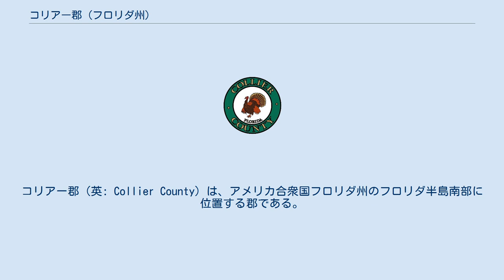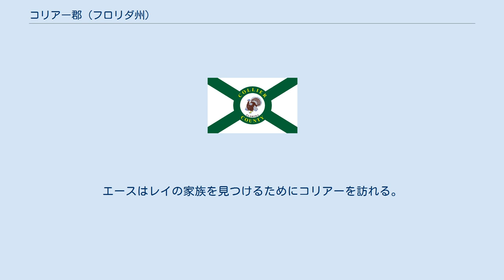コリアー郡 (フロリダ州)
コリアー郡（英: Collier County）は、アメリカ合衆国フロリダ州のフロリダ半島南部に位置する郡である。
2010年国勢調査での人口は321,520人であり、2000年の251,377人から27.9%増加した。
郡庁所在地はネイプルズ市（人口19,537人）であり、同郡で人口最大の都市でもある。
 コリアー郡はその全体でネープルズ・イモカリー・マルコアイランド大都市圏を構成している。
この大都市圏はアメリカ合衆国行政管理予算局が定義し、アメリカ合衆国国勢調査局などの機関が統計目的に利用している。
ネイプルズ市とマルコアイランド市、およびイモカリー国勢調査指定地域がこの大都市圏の主要都市に指定されている。
最初に都市圏に指定されたのは1990年であり、ネイプルズ大都市統計地域と呼ばれた。
2003年にマルコアイランド市が、さらに2013年にイモカリー国勢調査指定地域が主要都市に追加され、現在の名称になった。
 コリアー郡は1923年にリー郡から分離して設立された。
郡名はニューヨーク市の広告業界の大立て者であり、不動産開発業者のバロン・コリアーに因んで名付けられた。
コリアーはフロリダ州南西部に移転してきて、著名土地所有者として身を立てた。
コリアーは州議会が自分の名前を冠する郡を前向きに検討していることと引き替えに、当時のリー郡（現在のリー、コリアー、ヘンドリー、グレーズ、シャーロット各郡を含んでいた）にタミアミ・トレイルを建設することに合意した。
コリアー郡という名前が付けられると、「ジュリエットと一緒に休暇で初めてここに来たとき、地域全体を購入するとは思わなかったし、新しいタミアミ・トレイルの建設費を払うなんて予測もしなかったが、半分は考えていたかもしれない。しかし1つの郡が私の名前をつけるなんてとても予測できなかった。」と言ったと伝えられている。
 コリアー郡はフロリダ州メキシコ湾岸の南端近くに位置している。
面積では、パームビーチ郡に次いで州内第2位である。
南東部の全体はビッグサイプレス国立保護区の中に入っている。
エバーグレーズ国立公園最北部は郡の南部海岸に入ってきている。
 郡内の公共教育はコリア郡教育学区委員会が運営している。
 1994年の映画『エース・ベンチュラ』の中で、コリアー郡は架空の運動家レイ・フィンクルの故郷とされ、「コリアー郡から出た唯一プロの運動家」と表現された。
エースはレイの家族を見つけるためにコリアーを訪れる。
 テレビ連続ドラマの『デクスター 警察官は殺人鬼』でも、デクスターとトリニティ・キラーとの休憩施設会合の場とされた。
 リサイクルセンター